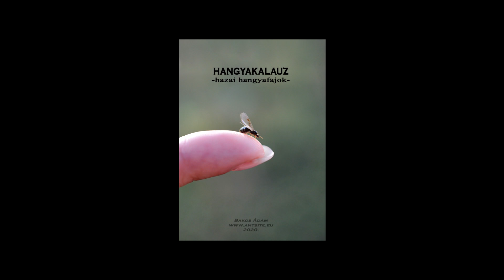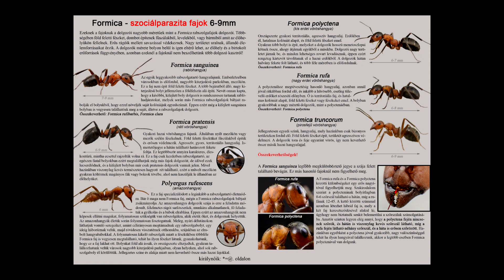KÖNYVPREMIER! - HANGYAKALAUZ - Hazai hangyafajok 2020.